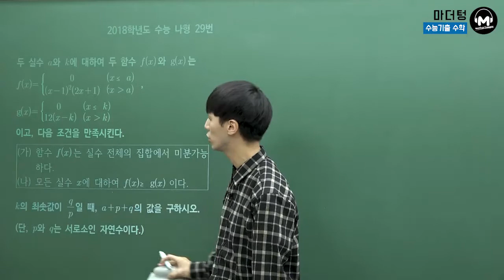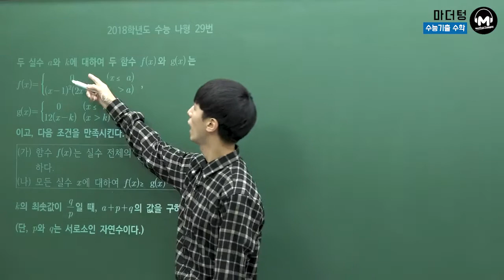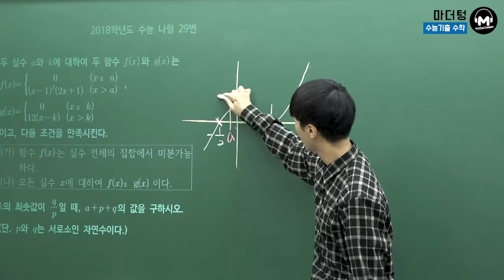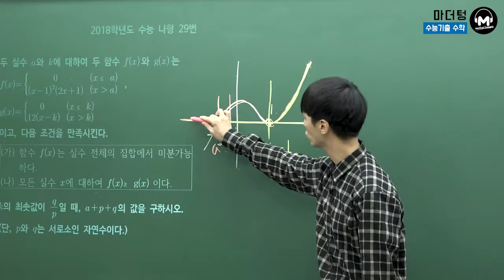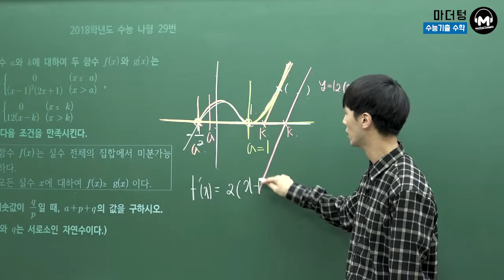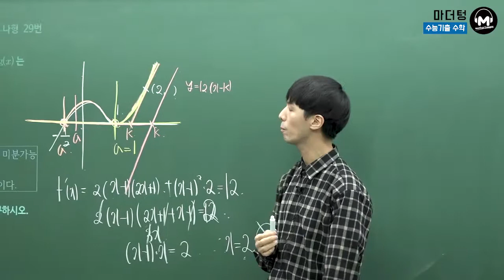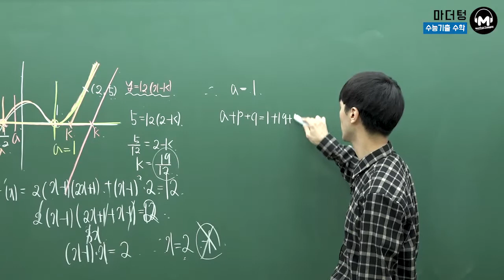[마더텅] [수학2] 2018학년도 수능 나형 29번 (풀이 : 손광현 선생님)